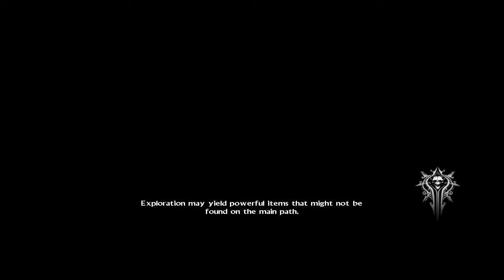Let's Play Hunted: The Demon's Forge (Blind/Hardcore) Part 4 - Die Reise beginnt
Part 4: Jetzt gehts erst richtig los. Und wir bekommen direkt ein Begrüßungskommando